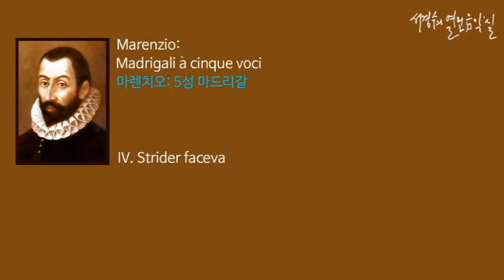Marenzio: Madrigali a cinque voci IV. Strider faceva_‘서경수의 열린 음악실’